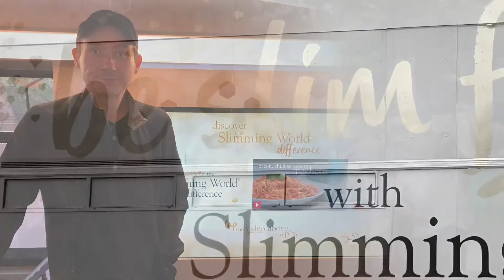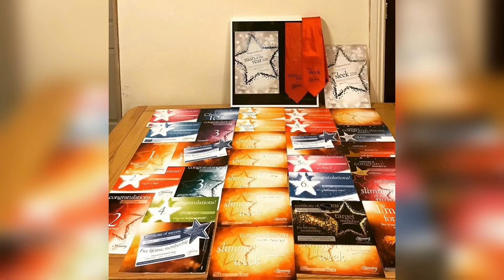SlimmingWorld vlog 57 The Big Decision